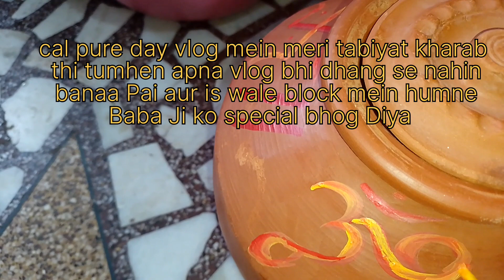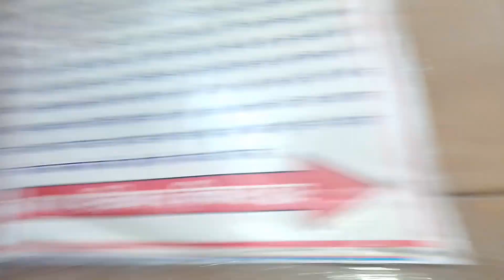hello doston मेरी हुई मंदिर में तबीयत खराब।। I fell ill in the temple 😌🥴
hello doston meri Mandir jaane se pahle tabiyat kharab aur Baba ko lagaya expression bhog .
thandai matke wali thandai Baba Ko Diya matke mein pyare mein bhog
aapko mera Ram Ram ji 🙏

Rinki up vlogs daily life style vlog youtube shot video vlogday blogging vlogger vlogging vloggers vloger vlogs vlogvideo... day in my life vlog